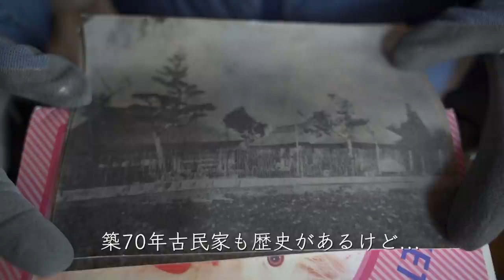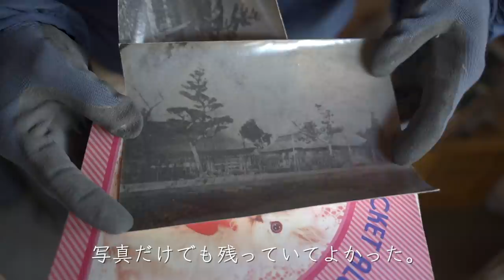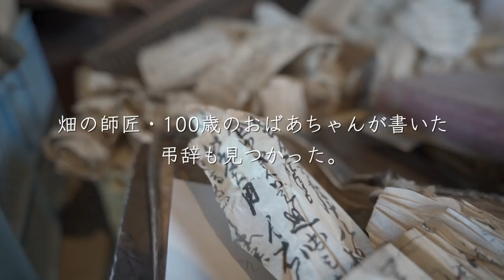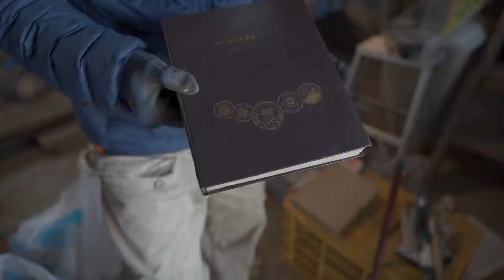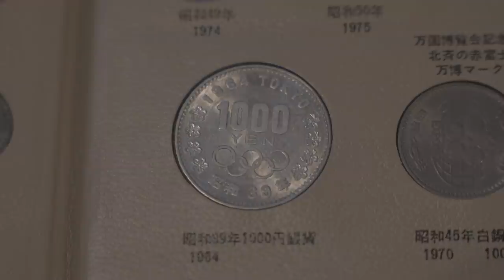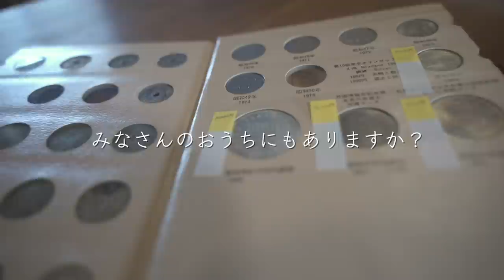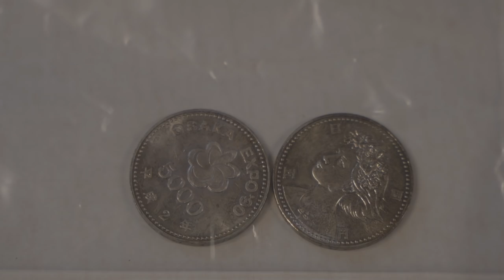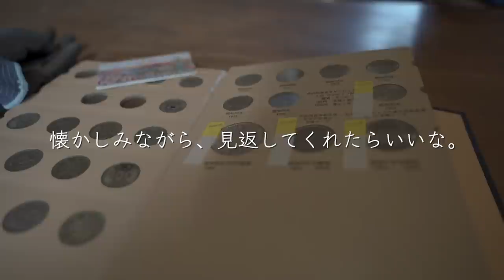改装中の古民家から大量のお金とお宝が出てきた。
今回は、古民家整理をしていく中で見つかったお宝？お金？についてご紹介しています(^^)
古民家改装の楽しみの1つと言えばお宝探しですね。

※素人による作業のため、私達は自己責任で全て行っています。
間違ったやり方をしている事も多いので、絶対に参考にしないようにお願いします。

古民家の再生中のともかおLIFEの活動にご支援頂けると大変助かります🙇‍♂️
↓こちらから

工具
ケルヒャー(KARCHER) 高圧洗浄機 K2
ハイコーキ　インパクトドライバ
ハイコーキ　丸のこ
マキタ インパクトドライバ
マキタ マルチツール
リョービ(RYOBI) 集じん機 VC-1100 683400A
シンワ測定　完全スコヤ

【いままでのオススメ動画たち】